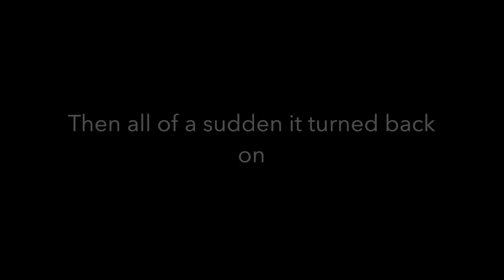Growtopia | Dirt To Bubble Wings #10 | DOUBLED WLS!